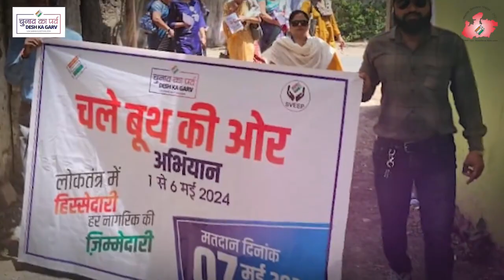चलें बूथ की ओर अभियान, गांव-गांव शहर-शहर जारी है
नैतिक जिम्मेदारी
मतदान करने की हम सब की भागीदारी...

➡️चलें बूथ की ओर अभियान
     गांव-गांव शहर-शहर जारी है

याद रखें
तृतीय चरण के मतदान की तारीख -07 मई 2024